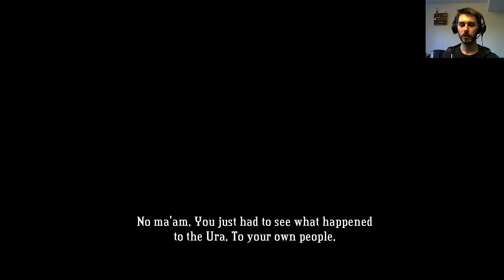Bastion [I'M PANICKING!!] - Episode 14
In this episode we set out on an epic rescue mission to retrieve Zia from the hands of the Ura.
Will we survive this epic journey? Will our hero rescue Zia in time? Will Richard Dean Anderson star on the next Stargate SG-1?
FIND OUT NEXT TIME WHEN RICHARD DEAN ANDERSON STARS ON THE NEXT. STARGATE SG-1!!!

This is my first Let's Play ever so please let me know what you think and if you want to see more!